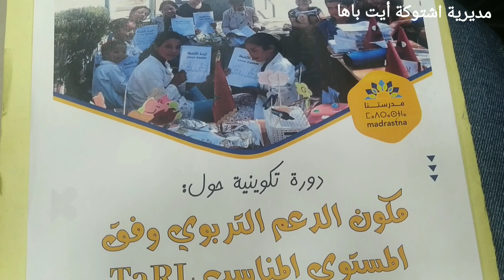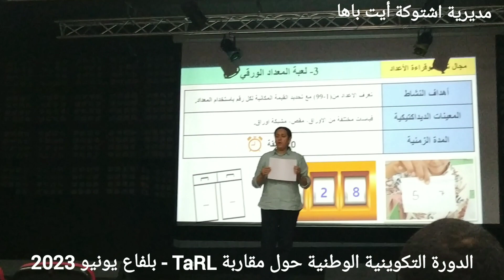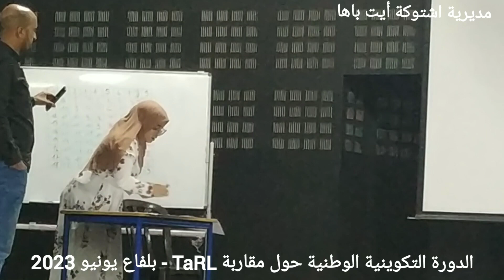الدورة التكوينية في مقاربة TaRL تأطير المفتشة المواكبة ذ. حسناء عمور - مديرية اشتوكة أيت باها